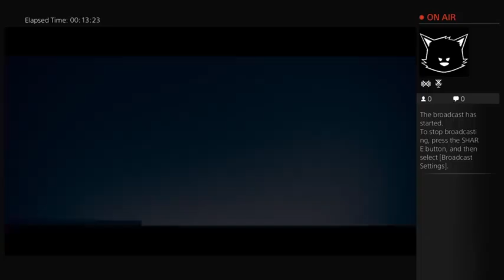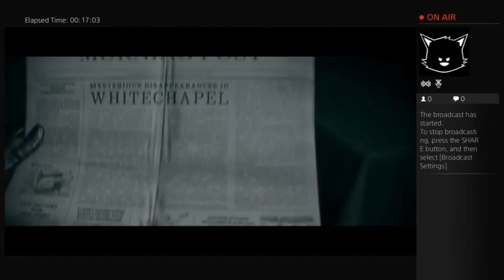The Order 1886 gameplay ( Tha Gamers Show )